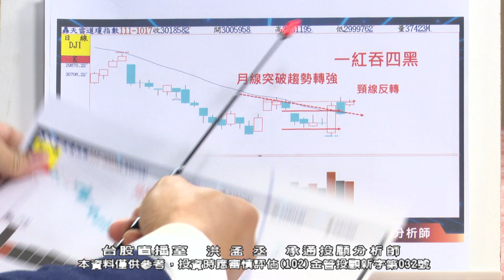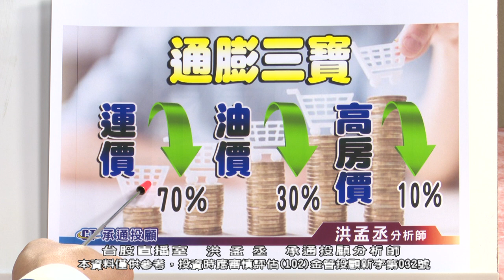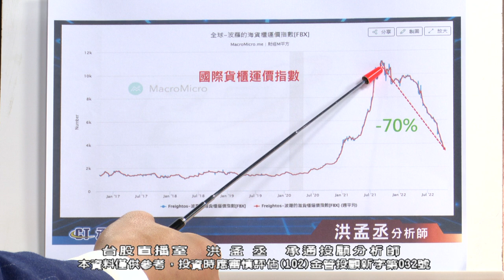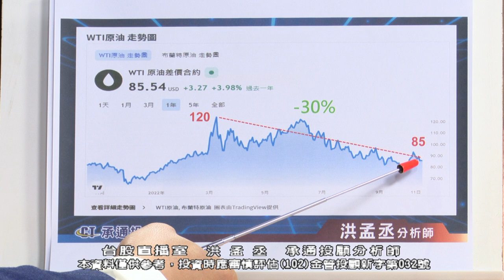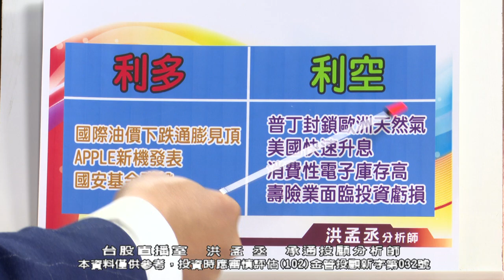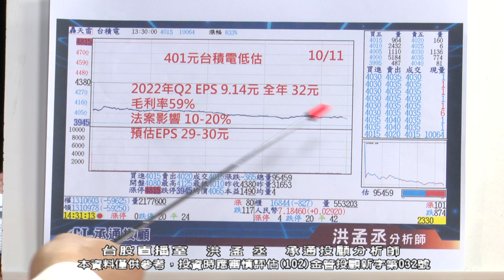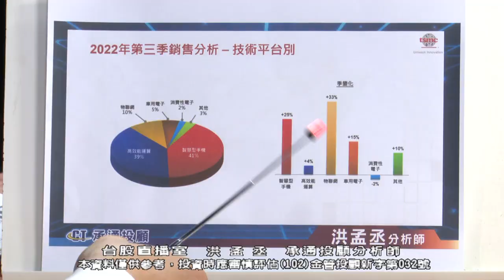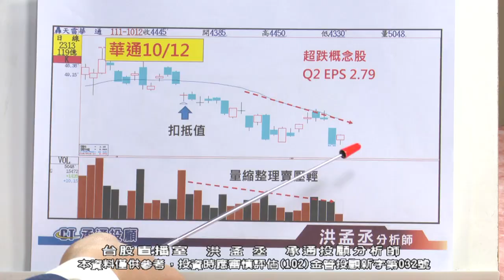20221019 1100 洪孟丞 台股直播室